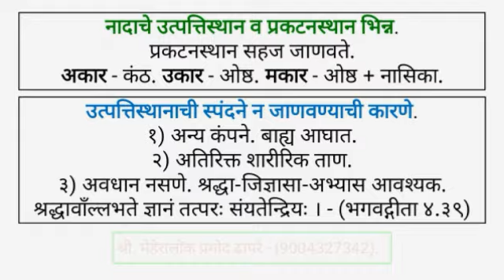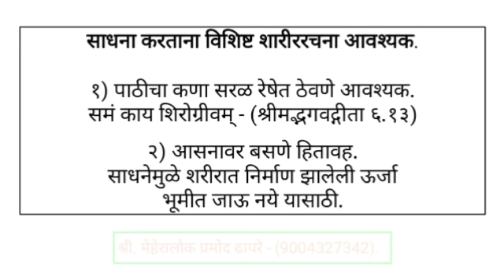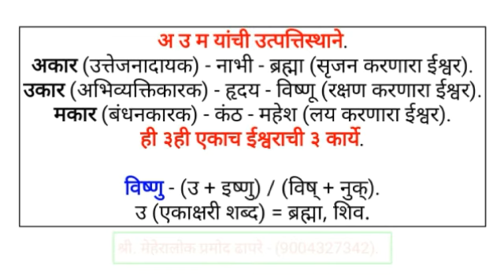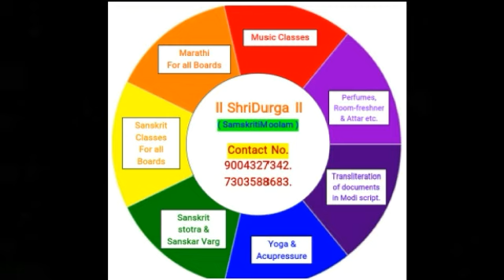श्री मेहरालोक ढापरे: संस्कृत अभ्यास एक नाद साधना: भाग २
श्री मेहरालोक ढापरे
संस्कृत अभ्यास  एक नाद साधना भाग २

 आज जागतिक संगीत उपचार दिन,

 In Swatantra Bharat 75 series we have Prof Meheralok Dhapre speaking on Sanskrit Abhyas ek Naadsadhana in part 1 and 2. He explains with demonstration Sanskrit pronounciation, vibrations, significance,links to Asan, Pranamay, Omkar sadhana and as a therapy how it goes to roots of problem and gives physical, emotional, intellectual, and Spiritual healing.

आज स्वतंत्र भारत ७५ मालिकेत *संस्कृत अभ्यास एक नादसाधना
भाग 1 व 2*
 या विषयावर प्रा. श्री मेहेरालोक ढापरे  आपल्याशी नादमय संवाद साधत आहेत. भाषा आणि संस्कृती यांचा संबंध, संस्कृत वर्णमाला आणि त्यातील उच्चारण, व्याकरण, त्यातील अगणित विषयांचे ज्ञान आणि त्याचे माधुर्य व सौंदर्य ते उलगडून दाखवत आहेत. सृष्टी निर्मिती, नाद, कंपन,आणि नामरूप यावर सांगताना मग ओंकार साधना , नाद उगम व उच्चारण, त्यासाठी आवश्यक आसन, प्राणायाम, त्याचे शारीरीक, मानसिक, बौद्धिक, आध्यात्मिक लाभ सांगत आहेत.  व्याख्यान देताना श्लोक, अभंग गायन आणि ओंकार साधना यांचे सुश्राव्य प्रात्यक्षिकही ते देत आहेत. अतिशय सुगम विचार ऐकताना ही  संस्कृत अभ्यास व नादसाधना आपणही करावी असे सर्वांना वाटेल असे वाटते. खालील लिंक वर ही व्याख्याने ऐका.